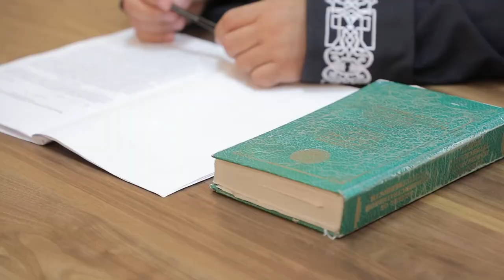Qoidabuzarlar qamaldi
Nurafshon shahrida qarama-qarshi yoʻnalishda harakatlanib, YPX inspektorining qonuniy talabiga boʻysunmagan haydovchi va yoʻlovchilarga nisbatan sud tomonidan maʼmuriy qamoq jazosi tayinlandi.